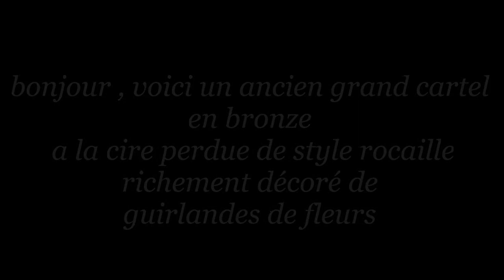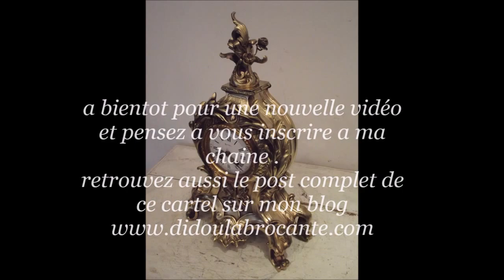ancien cartel rocaille bronze fleurs et armes arcois fleches mouvement de paris sonne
bonjour , voici un ancien  grand cartel tout en bronze a la cire perdue
de style rocaille richement décoré de guirlandes de fleurs , orné en façade d'un blason de flèches d'arcs et carquois , il est   surmonté d'un décor de feuilles d'alcantes et de bouquet de fleur , toutes  les fleurs en bronze se dévissent
cette spectaculaire pendule est d' époque art nouveau
son mouvement de paris en bronze est en très  bon état
il est estampillé AD MOUGIN (voir photo)
 ce qui atteste  de l'époque de fabrication fin dix neuvième  ou au plus tard dans les années 1900.
époque ART NOUVEAU
il fonctionne très bien avec son balancier   , comme la plupart de pendule authentique d'époque , il faudrait bien l'équilibrer
son mouvement de paris sonne les heures et les demi heures  d'un son clair et cristallin  !
il est aussi estampillé sur sa molette système brocot.
ce cartel en bronze est de très belle facture !!!
c'est un très belle pièce
il mesure :
il est livré avec son balancier son timbre neuf (cloche) et sa clé